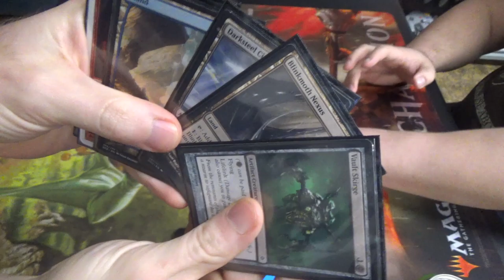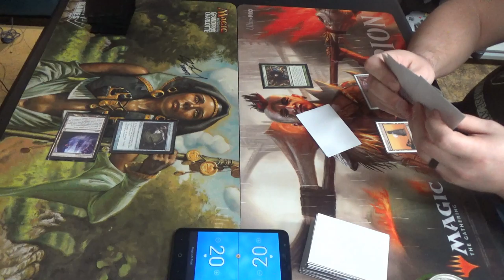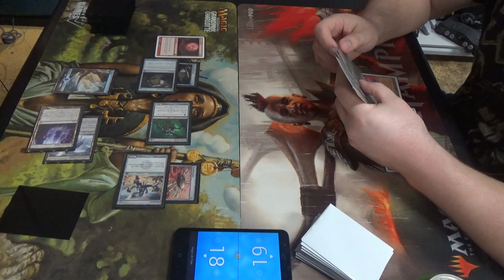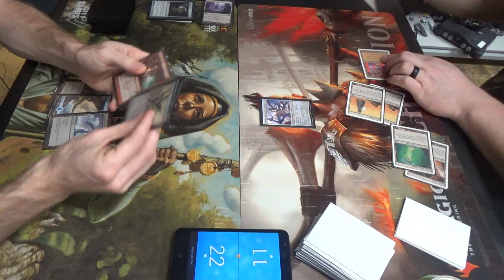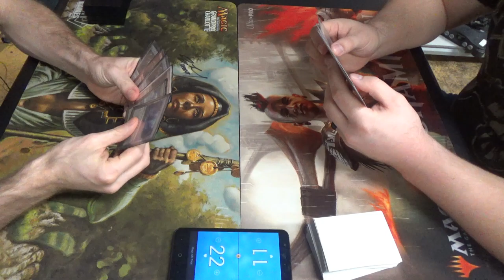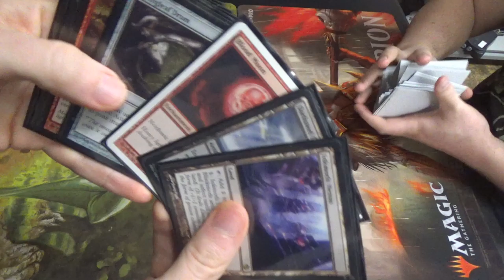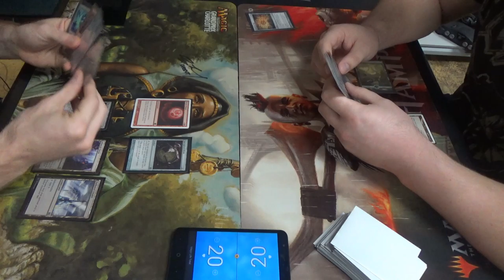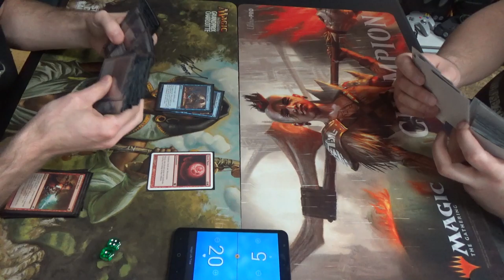Modern Magic — Affinity vs. Tron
Small artifacts vs. big artifacts? How about Blood Moon?

Blood Moon is excellent in the matchup, but not enough if your creatures are Memnites and Ornithopters.
Arcbound Ravagers and Cranial Platings, on the other hand?
Soooooooooooo good.